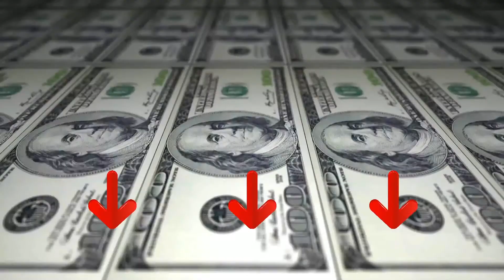ᐅ Migliori 3 deumidificatori Argo ★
Questo video riguarda i migliori 3 deumidificatori Argo.

Il vincitore della qualità nel nostro deumidificatori Argo va al Argo EU 15133.

Pratiche ruote pluridirezionali a parziale scomparsa.
Super silenzioso, utilizzabile in qualsiasi ora della giornata.
Dispositivo di controllo con segnalazione luminosa riempimento tanica.
Serbatoio di raccolta condensa con presa facilitata.
Sistema di sbrinamento automatico con segnalazione luminosa.

L'alternativa è il Argo Dry Nature.

Design slim, molto elegante Finitura bianco puro, con top e pannello comandi silver Tasti soft touch, display a LED, flap motorizzato 17 l/24h. Superficie consigliata fino a 24 m² Umidostato ad alta precisione, con umidità impostabile. Timer di accensione e spegnimento. Filtro dell’aria sull’aspirazione, rimovibile per la pulizia Allarme tanica piena Attacco rapido per lo scarico continuo della condensa Funzionamento fino a basse temperature: da 5 a 35°C Sistema di sbrinamento automatico Funzione Memory: riavvio automatico dopo un black out, con mantenimento delle ultime impostazioni Pratiche ruote pluridirezionali e maniglie per il trasporto Refrigerante naturale, con zero impatto sul riscaldamento globale.
Il vincitore della performance premio nel deumidificatori Argo è il Argo Alice Babe.

E' il deumidificatore portatile dalle dimensioni contenute. Il top “azzurro alice” ne attribuisce un aspetto etereo e puro. Permette di deumidificare spazi fino a 12mq. Può funzionare in modalità continua o fino al raggiungimento dell'umidità ottimale, garantendo il giusto comfort in ambiente. IL PICCOLO DALLA PRESTAZIONI ADEGUATE. Design lineare e dimensione contenuta. Pannello di controllo molto intuitivo con LED. Funzionamento. Deumidifica fino a 11l/gg. Ideale per ambienti fino a 12 m2. 2 modalità di funzionamento: -Smart: funziona fino al raggiungimento del. Livello di umidità ottimale (40-60 %). Continuous: funziona in modo continuativo. Filtro dell'aria sull'aspirazione, staccabile per la. Pulizia. Allarme riempimento tanica. Attacco rapido per scarico continuo condensa.